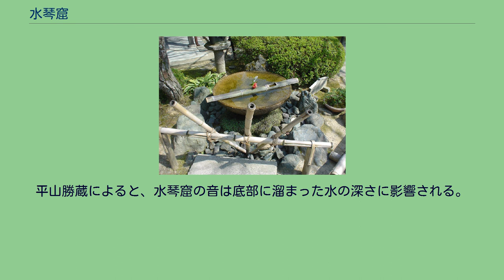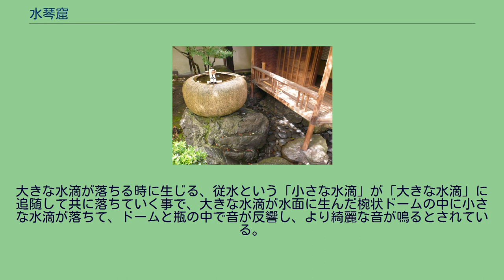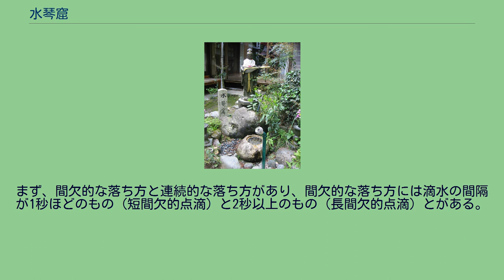水琴窟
真正極楽寺の水琴窟 水琴窟（すいきんくつ）は、日本庭園の装飾の一つで、手水鉢の近くの地中に作りだした空洞の中に水滴を落下させ、その際に発せられる音を反響させる仕掛けで、手水鉢の排水を処理する機能をもつ。
水琴窟という名称の由来は不明である。
同系統もしくは同義の言葉に洞水門（とうすいもん）がある。
伏鉢水門、伏瓶水門ともいう。
『桜山一有筆記』には、小堀政一が18歳の時に以下のような水琴窟を造り、古田重然を驚かせたという逸話が登場する。
洞水門深く掘り中に簀子を当て上に石を敷き扨て水門石を並べ縁りも練土にて固め松葉を敷きたり 『桜山一有筆記』には、「洞水門、摺鉢水門は遠州より初まりし事也」と記されている。
江戸時代に庭園の設備として用いられるようになり、明治時代には盛んに用いられたが次第に廃れていった。
1980年代に新聞やテレビ番組で取り上げられたことをきっかけにその存在が広く知られるようになった。
瓶を用いた水琴窟の断面 2つの瓶からなる岩崎城の水琴窟 水琴窟は手水鉢の近くに設けられた地中の空洞の中に手水鉢の排水を落とし、その音が地上に聞こえるように設計される。
この時、排水は滴水化して落とす。
具体的な過程としては、縦穴を伝って流れ落ちた水が水滴となって空洞の底面に溜まった水に落ち、その際に発せられた音がヘルムホルツ共鳴によって増幅され、縦穴を通して外部に漏れる。
多くの場合、空洞は瓶を逆さにして地中に埋めることによって作りだされる。
空洞の形状には吊鐘形（円柱形、上部は半球形）、銅壺形（角柱形、上部は水平もしくは若干反った形）、龕灯形（円柱形、上部はが大きく反った形）がある。
東京農業大学教授の平山勝蔵によると、音響面の効果は吊鐘形が最も大きい。
より大きな効果を得るための方法としては吊鐘形の空洞を二重に設ける、空洞の側壁の裏側に隙間を造り出すといった方法がある。
空洞の幅と深さの関係のバランスによって音の質に違いが生じる。
空洞の側面および上部は石・陶器・金属などによって造られ、側面には土留が設置される。
底部は丸小石、割石、煉瓦、瓦などによって造られる。
滴音の反響を大きくするには底部に水を溜める工夫をする必要がある。
空洞の上部には水を落とし、さらに音を空洞の外部に漏らすための縦穴をあける。
平山はこの縦穴の寸法について、「内法3cm、深さ3cm」が最適としている。
水が空洞の壁を伝って流れ落ちないようにするため、縦穴の下端には水切りを用意する必要がある。
縦穴の上部は方形または円形かつすり鉢状に整形される。
この部分は流れ落ちる水の量および勢いが必要以上のものとなることを防ぐための堤防の機能をもち、滴音が一定に保たれる。
伝統的な水琴窟は茶室前の蹲踞（つくばい）に併設されることが多い。
空洞の中に溜まる水の量を一定に保つ（溜まり過ぎた水を排出する）ため、底には排水管が設けられる。
瓶を使用する場合、その底（空洞の頂上部）には穴が開けられ、地上から水を導くための管が取り付けられる。
以下、現代における瓶を用いた構築方法の一例について述べる。
まず、瓶の底に穴を開ける。
次に逆さにして地中に埋めた際に水が溜まるよう、瓶の口を塞ぐ。
方法は8分目まで砂を入れ、その上にモルタルを流し込み、それが固まった後で水を注いで砂を流しだす。
その際に排水管も取り付ける。
なおモルタルで口を塞がない場合については#穴の中に瓶を入れるの節で述べる。
次に瓶を埋めるための穴を掘る。
一般に、穴の底には排水管を通して流れてきた水を自然排水するための層（排水層）を作る。
具体的には一番下に栗石（川原などの石）などを敷き、その上に砂を入れる。
砕石や瓦を入れてもよい。
その上に瓶を置くため、砂の層は水平にする。
別途排水設備を備え付ける場合には排水層を設けず、直接瓶を逆さにして入れてもよい。
なお、掘った穴が崩れるのを防ぐため、井戸枠を入れる場合もある。
井戸枠と穴の壁との間の隙間は土などを入れて突き固める。
次いで穴の中に瓶を逆さに入れる。
この時、砂の中に瓶が埋まらないように、砂の上にコンクリートブロックなどを置き、その上に瓶を乗せるようにする。
瓶を置いた後は、瓶と穴の壁（もしくは井戸枠）の隙間に砕石を入れる。
砕石は瓶の底（空洞の天井部）と同じ高さまで入れる。
その後はネットを引きその上に砂利を敷く。
この際、瓶の底の穴管を通すなど、排水が水滴となって瓶の中へ落ちるための工夫を施す。
工夫を施さない場合、水は瓶の側面を伝うだけで水滴となら...